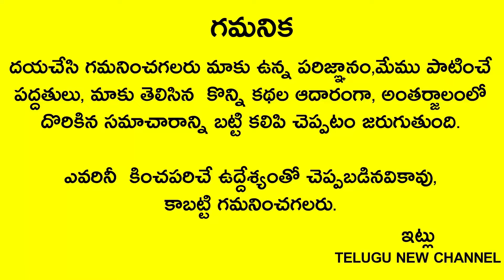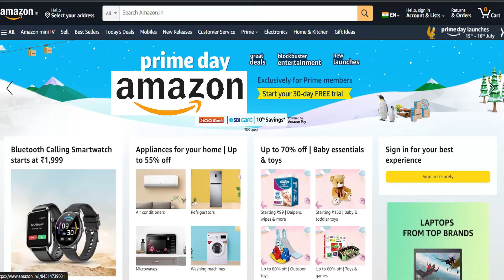అదృష్టవంతులు, విద్యావంతులు అయ్యే పిల్లలు ఏ నక్షత్రంలో జన్మిస్తారుtelugunewchannelvideos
Telugu New channel
Telugu New

అదృష్టవంతులు, విద్యావంతులు అయ్యే పిల్లలు ఏ నక్షత్రంలో జన్మిస్తారు